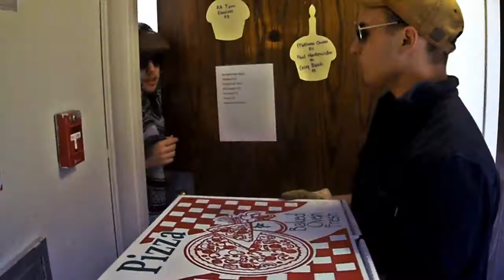Matt Chabot: Hipster Hunter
Bringing Hipsters to justice, one at a time.